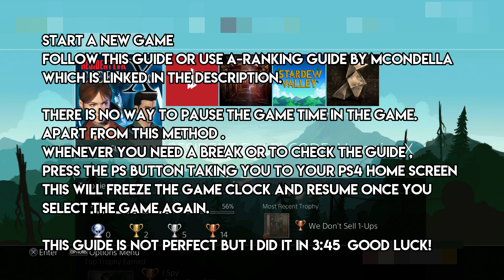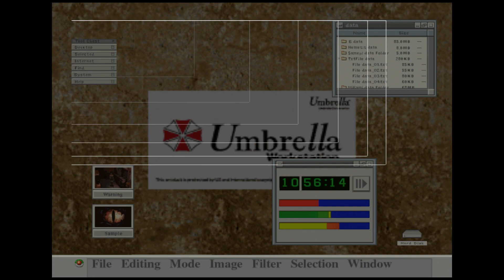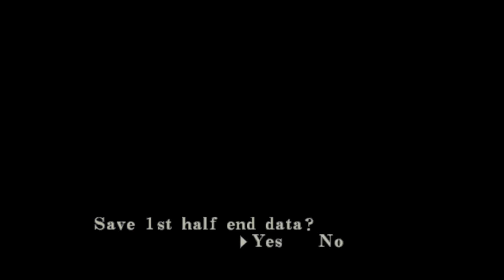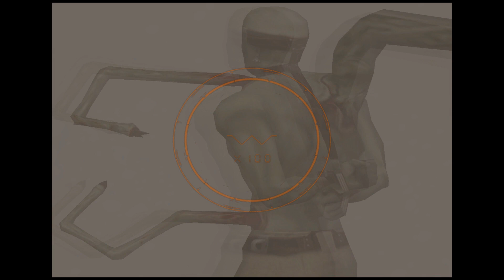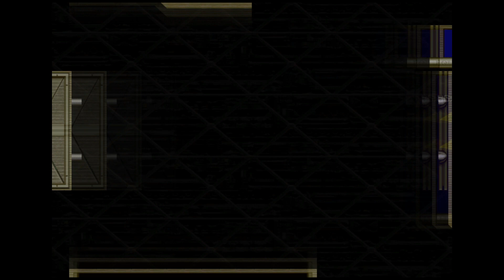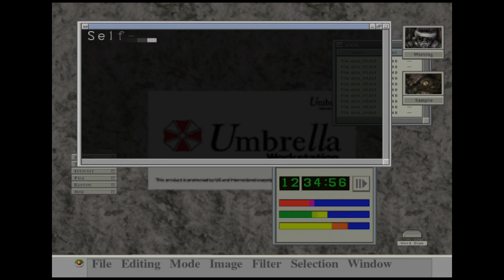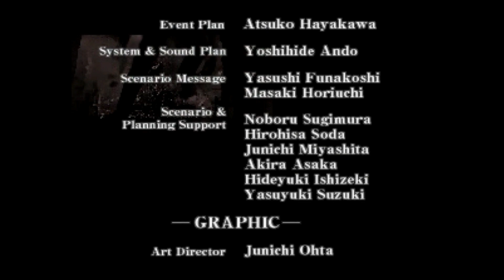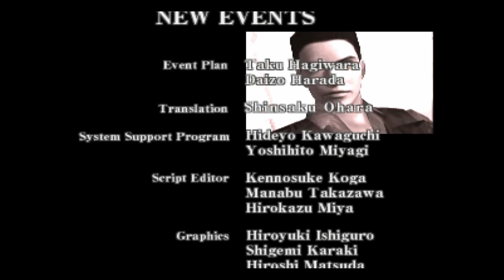Resident Evil Code Veronica X - A Rank - Weapon Crazy No Time To Kill Cheat PS4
In this walkthrough of Resident Evil Code Veronica, I will show you how to obtain both Weapon Crazy & No Time To Kill very easily with this cheat.

Whenever you need to look at the guide or need a break press the PS button to your home screen this will stop the game time.